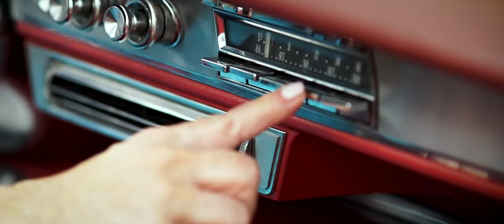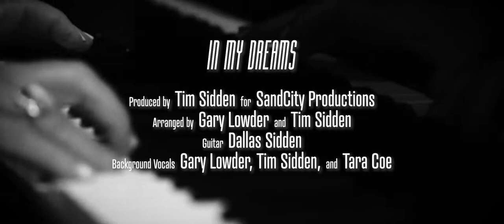Deb Browning - "In My Dreams" (Official Music Video)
Music Video for "In My Dreams"
Shot on location in North Myrtle Beach, SC

Executive Producer: Bob Browning
Shot, Edited, and Directed by: Tony Murnahan (Stwrongtone Media)
Assistant Camera: Amy Karpinski
Special F/X Lighting: Gregg Starr
Song Produced by: Tim Sidden for SongCity Productions
Arranged by: Gary Lowder and Tim Sidden
Recorded at SandCity Productions
Guitar: Dallas Sidden
Background Vocals: Gary Lowder, Tim Sidden, and Tara Coe

Special Thanks To:
Imaginations Inc. Creative Costumers
International Cafe